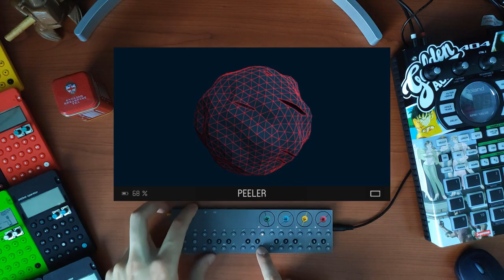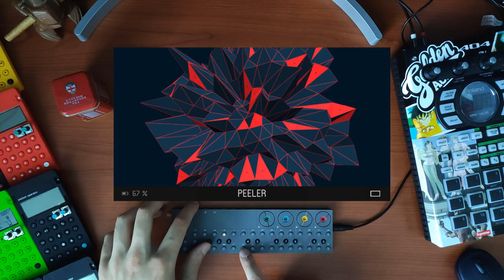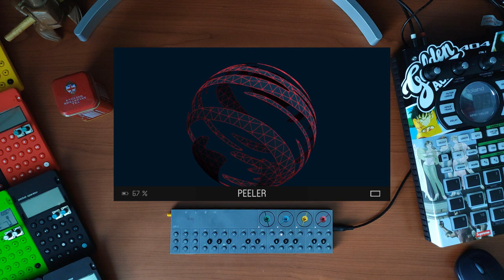EXTRA BASS - OP-Z | Teenage Engineering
New video with the OP-Z!

HEADPHONES RECOMMENDED!